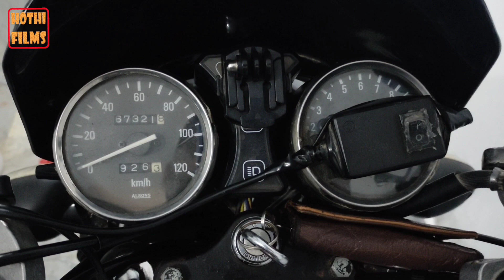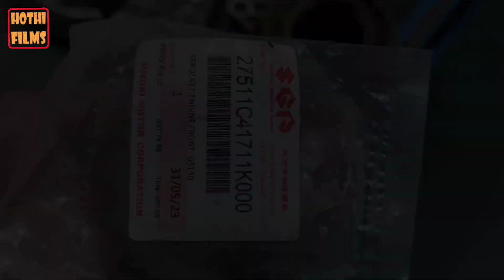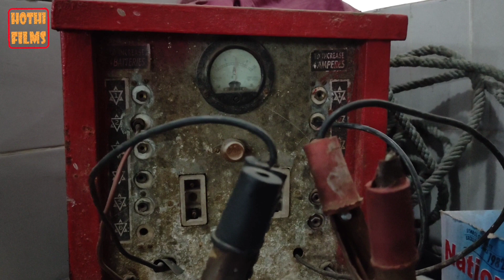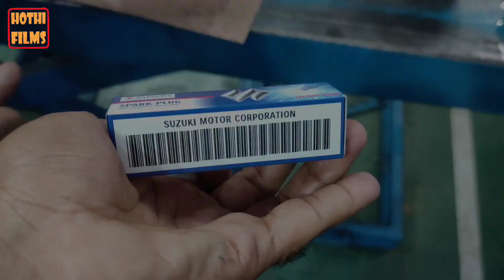Gilgit Baltistan Road Trip Preparation Biketour | Suzuki GS150 Maintenance Service Spare Parts Price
This video is detailed guide for suzuki #150 maintenance & Spare Parts price Information.